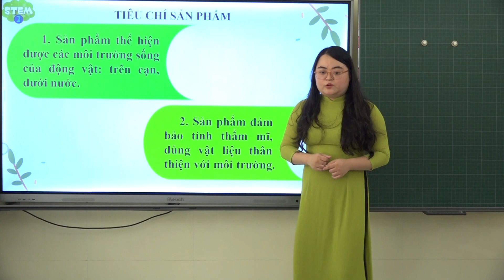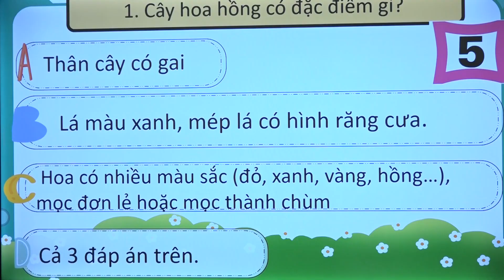Cụm trường TH Nguyễn Du - TH Quán Trữ tổ chức chuyên đề chuyên môn cấp quận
Cụm trường Tiểu học Nguyễn Du - Tiểu học Quán Trữ tổ chức chuyên đề
chuyên môn cấp quận “Dạy học Stem lớp 2, lớp 4” năm học 2023 – 2024